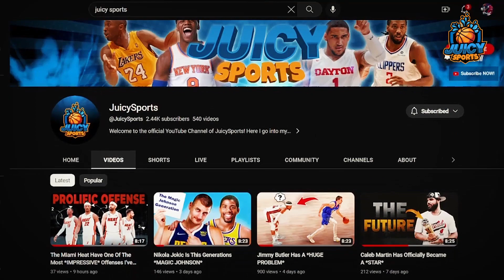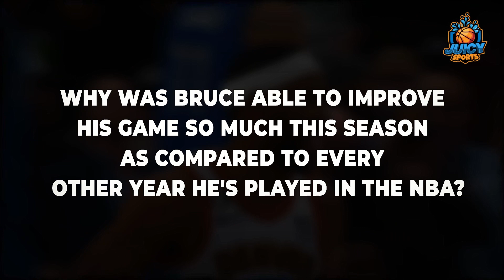Bruce Brown Has Been A *REVELATION*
Nikola jokic and the Denver nuggets are currently up 3-1 vs the Miami Heat in the NBA finals. in this video I go into why I think bruce brown has been so much improved during these NBA playoffs as a whole but especially during these NBA Finals.

Shorts:

Tuesday + Wednsday + Saturday 12:00pm est